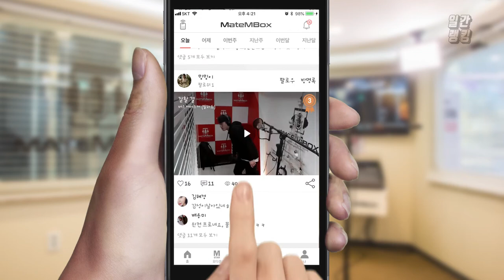메이트엠박스 일간 랭킹 TOP4 2020년 03월 10일 [Daily Ranking]